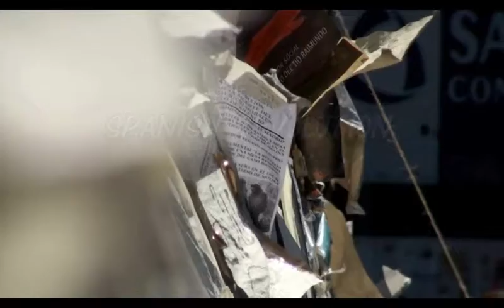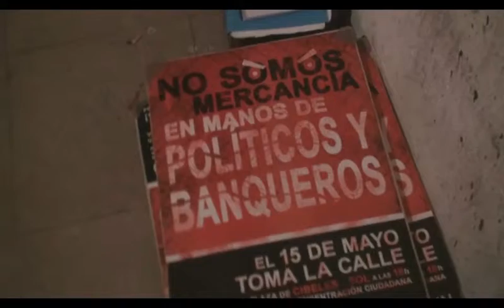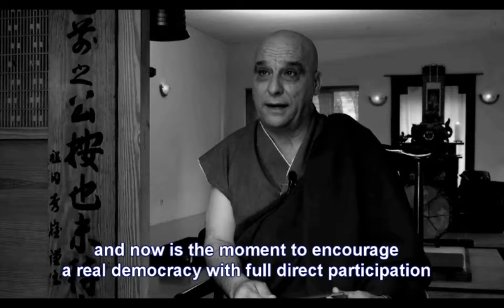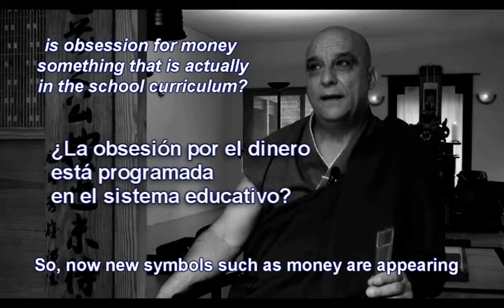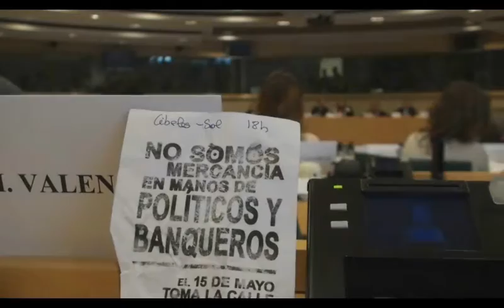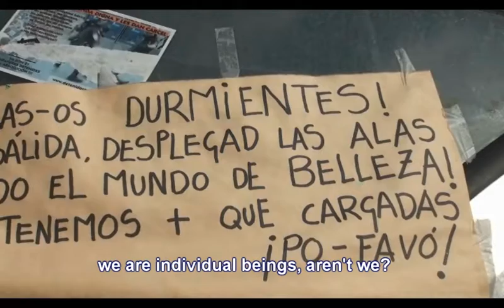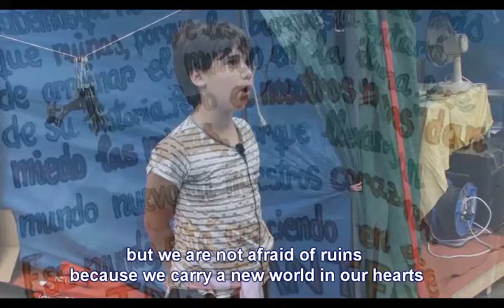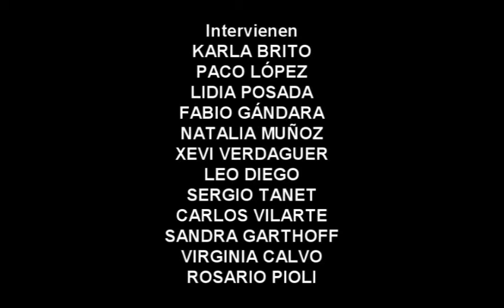MAYO (A SPIRITUAL APPROACH TO SPANISH REVOLUTION) Versión enero 2012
I have made this film to help that Spanish Revolution goes beyond the discussion on political system, putting the light on spiritual aspects towards the idea that WE ALL ARE ONE